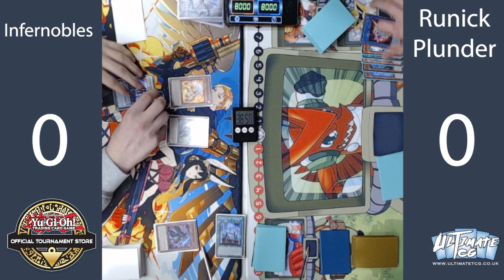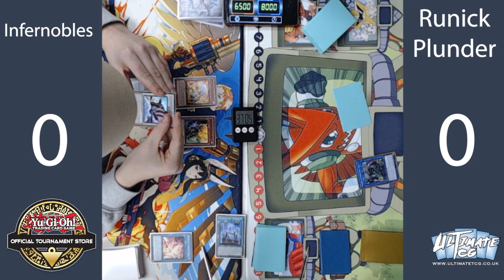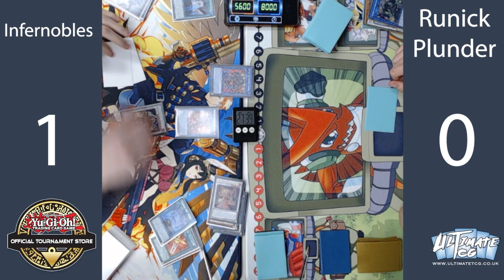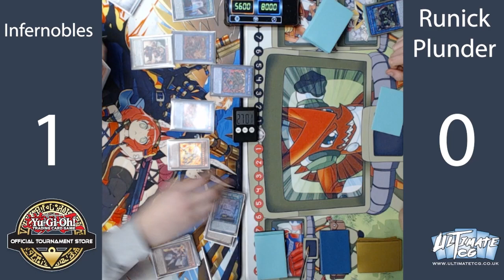UltimateTCG: YuGiOh! OTS tournament Round 4 Infernobles vs Runick Plunder Patroll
Make that 3-0 now! He's at the final round where he takes on Infernoble Knights piloted by another member from Team Orion. Will Rhys make it 4-0 and be the winner or will it be Luke? Find out in the final round!